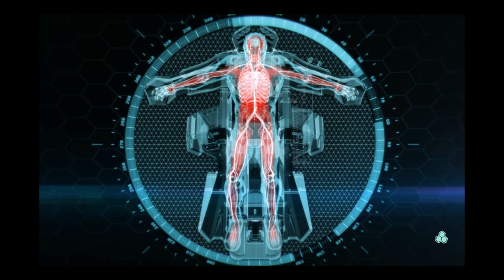Crysis3 2013 All high setting on PNY Gforce 650 2gb the best graphics in the world..........